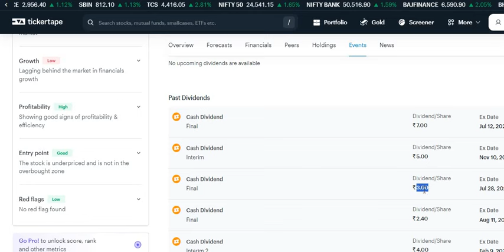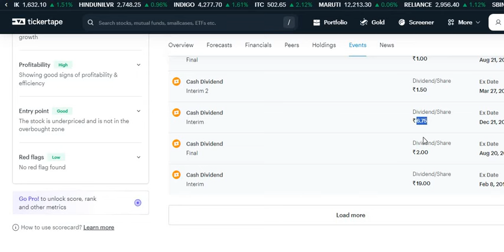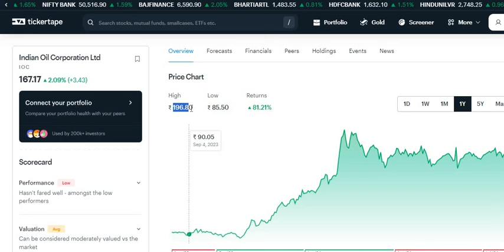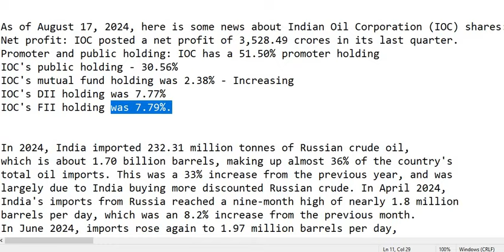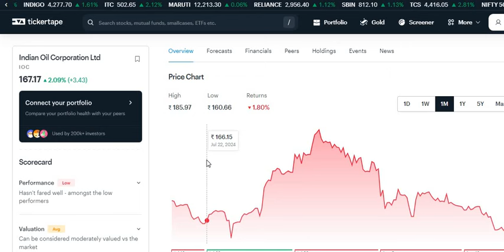IOC Share ₹1000+ जाएगा ?🔴 IOC share News 🔴 Indian Oil Corporation News 🔴 Indian Oil Corporation NEWS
IOC Share ₹900+ जाएगा ?🔴 IOC share News 🔴 Indian Oil Corporation News 🔴 Indian Oil Corporation Share

IOC Share latest News 🔴 IOC share News 🔴 Indian Oil Corporation News 🔴 Indian Oil Corporation Share

IOC Share News | IOC share latest News | Indian Oil Corporation News | Indian Oil Corporation Share

Ioc Share Buy sell hold

IOC STOCK PRICE ANALYSIS
IOC STOCK LATEST UPDATE
IOC STOCK PRICE TODAY
IOC STOCK PRICE Today's

Indian oil share Dividend shares

Ioc Share ex dividend date

IOC SHARE BONUS IOC STOCK BONUS EX DATE के कारण शेयर Price गिर गया Indian Oil Corporation ltd Stock

INDIAN OIL corporation upper circuit.